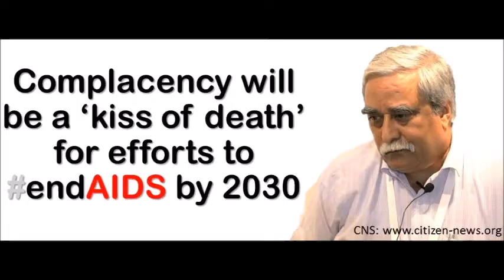[Focus] Complacency will be a kiss of death for efforts to endAIDS by 2030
Dr Raman R Gangakhedkar, Director in-charge of National AIDS Research Institute of Indian Council of Medical Research (ICMR) has worked on HIV since 1989, few years after first case got diagnosed in India. He has played a key role in shaping India's health policy on a range of aspects related to HIV care and management.

From 0 to almost a million people living with HIV on anti-retroviral therapy (ART) India has come a long way indeed. But there is a long way ahead to ensure every person living with HIV has access to ART and leading a normal life. Success breeds complacency and complacency may breed failure. Dr Gangakhedkar calls on NOT letting off our feet from gas pedal and instead keep striving hard to keep the promise to end AIDS by 2030 (Sustainable Development Goals or SDGs).

This interview is part of CNS Inspire Series.